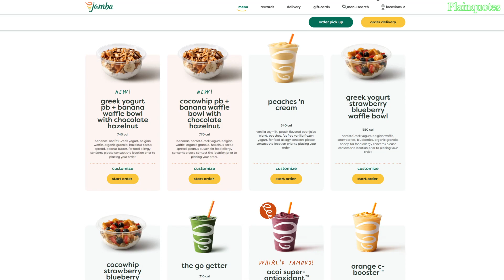Jamba Peaches 'N Cream Smoothie Review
I think they should have named this Peach Perfection because that's exactly what it is when it comes to the peach side of taste. However, as far as the cream side of flavor goes, it's almost as if there is no cream going on. Otherwise, great smoothie for the peach side of taste.